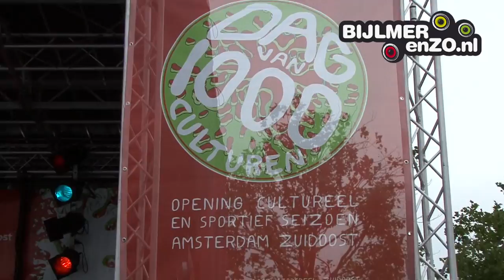Dag van 1000 culturen 2011